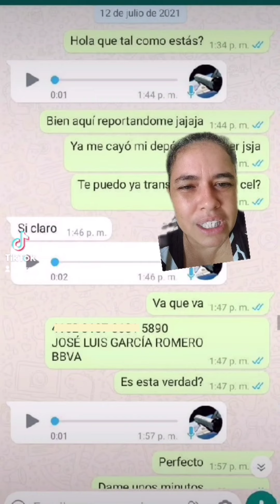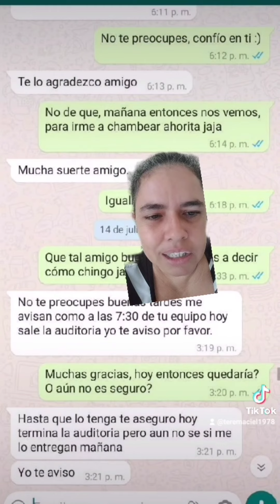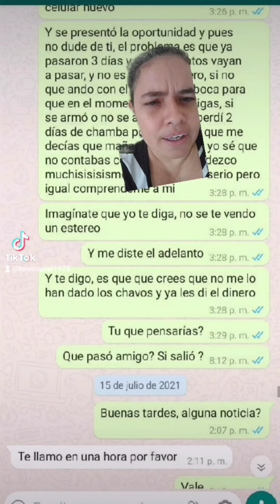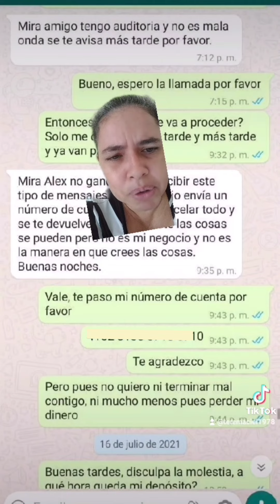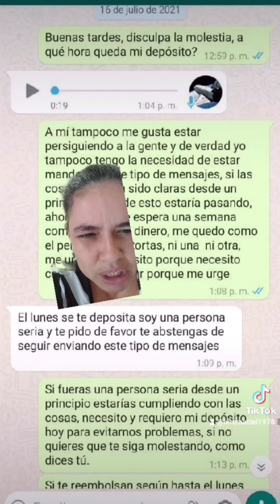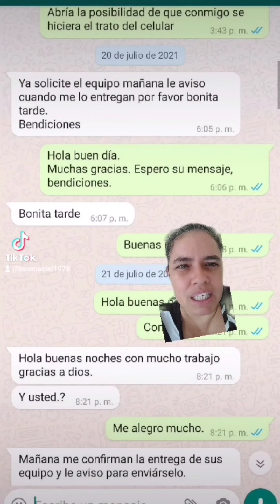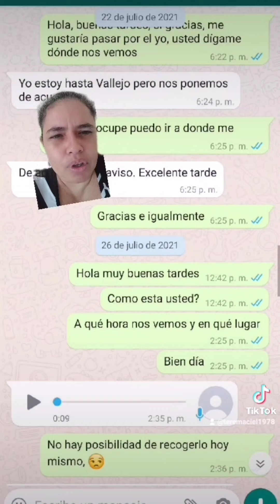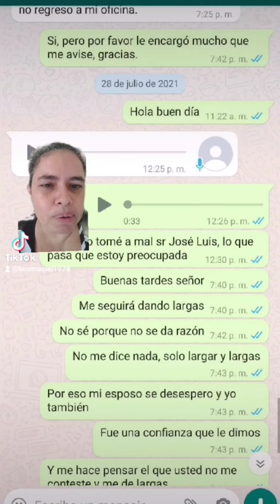trabajador de aduana y rematador de artículos 🤔